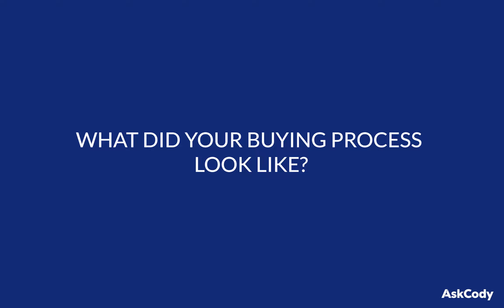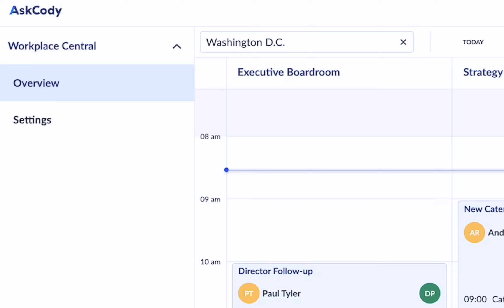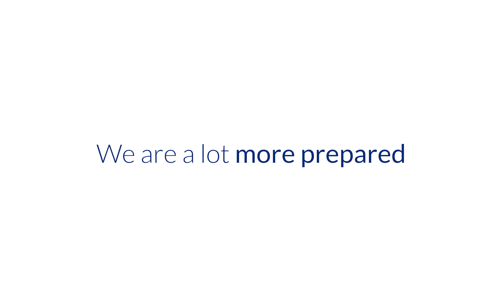How AskCody helps Eversheds Sutherland with meeting management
Eversheds Sutherland is a US Law Firm and a customer of AskCody. In this interview the 2 Conference Service Managers Susann and Dale share their experiences with using AskCody.

Content

00:00 Introduction to AskCody
01:07 The buying process
02:41 How has AskCody affected your workday?
05:20 How was the sales process?